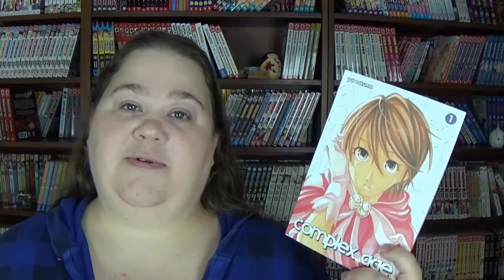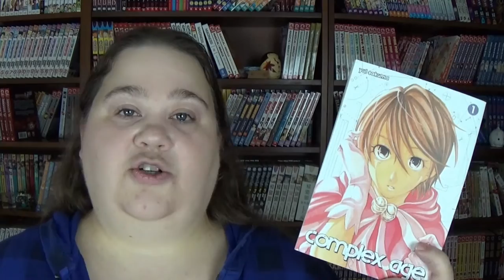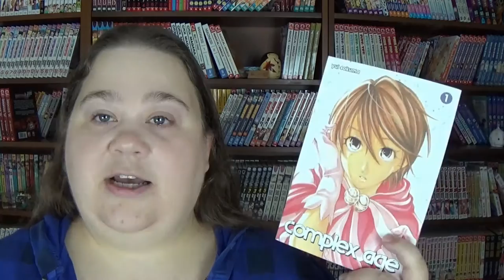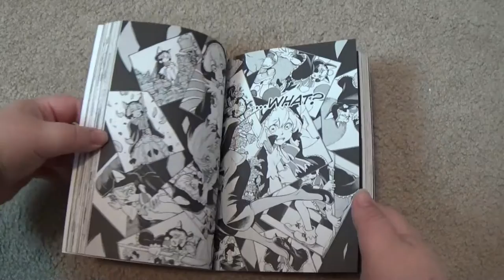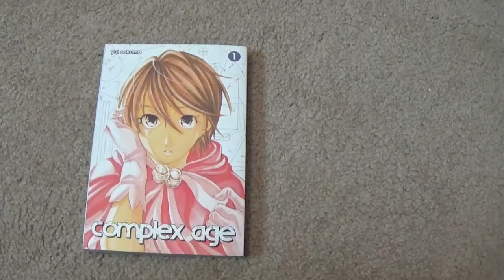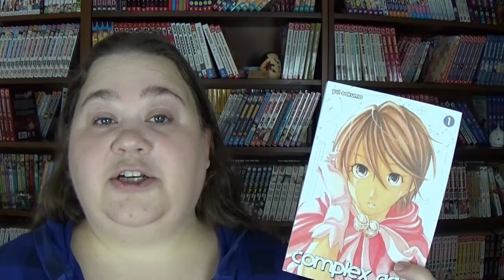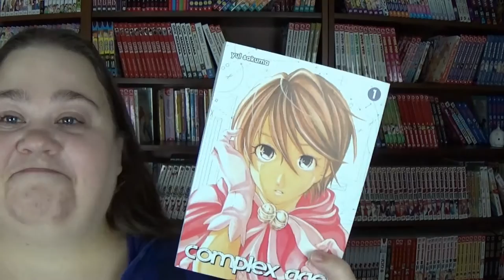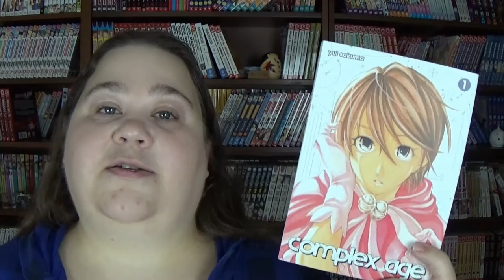COMPLEX AGE VOLUME 1 | Manga Review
Complex Age, volume 1
By Yui Sakuma
Translated by Alethea Nibley & Athena Nibley
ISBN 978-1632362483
Published by Kodansha Comics, June 2016